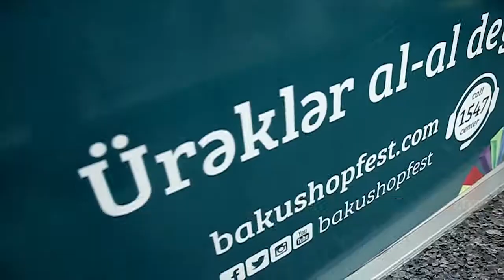Bakı Şopinq Festival 3 - Uğur çarxı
🇦🇿Bakı Şopinq Festivalında əyləncəli oyunlar! 100 AZN-dən artıq alış-veriş edin və hər həftə sonu saat 13:00-dan 20:00-dək "Gənclik Mall" AVM-də keçirilən "Uğur Çarxı" interaktiv oyunundan hədiyyələr qazanın!

🇷🇺На протяжении Бакинского Шопинг Фестиваля каждые выходные с 13:00 до 20:00, совершивший покупку на сумму свыше 100 АЗН имеет шанс выиграть призы в интерактивной игре "Колесо Фортуны", который состоится в Гянджлик Мол!